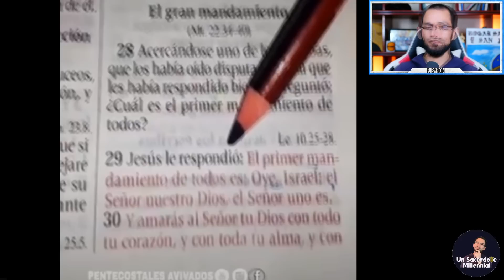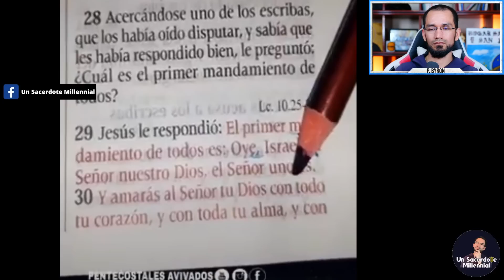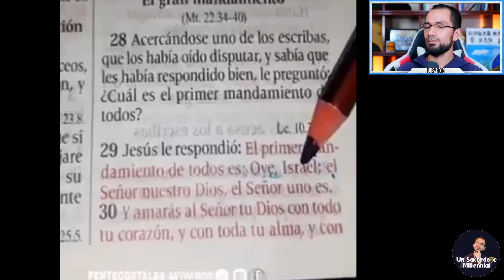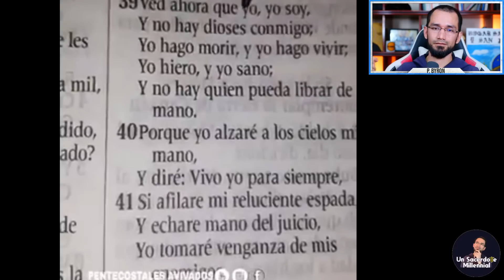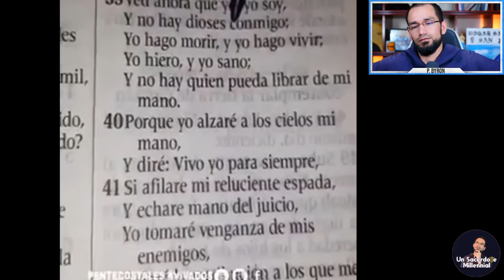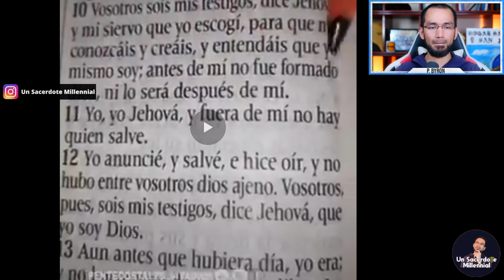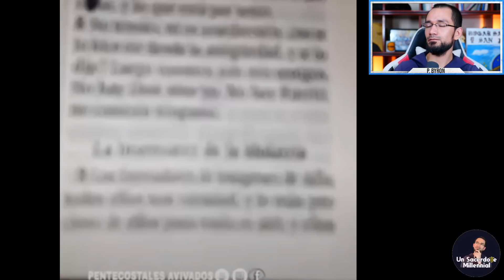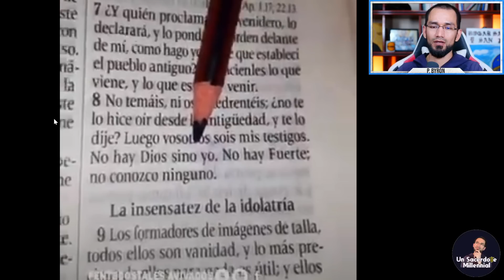Protestante niega la Trinidad🔺 Jesús nacido es DIOS👈 P. Byron. Reacción.